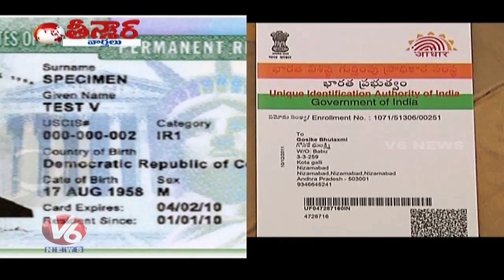Indians Rally Infront Of White House In Support Of Donald Trump's Immigration Plan | Teenmaar News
Indians Rally Infront Of White House In Support Of Donald Trump's Immigration Plan.